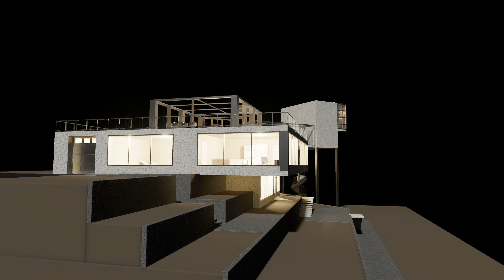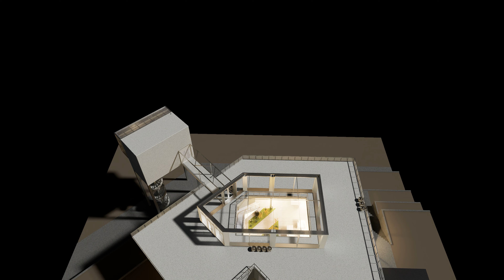Hatogoya - The project of the Cottage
This is my student-project of the Hatogoya Cottage.

Designed by Vadim Spirenkov in 2024.